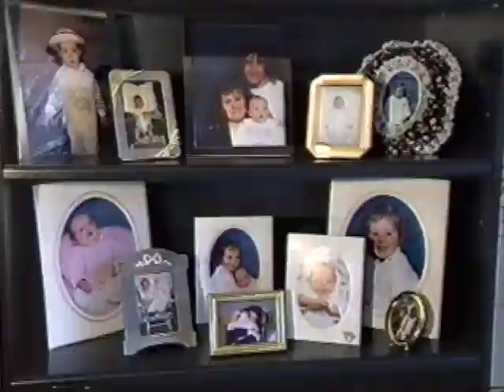Channel 7 News reports John Platten notches up 150 games for Hawthorn by Sandy Roberts